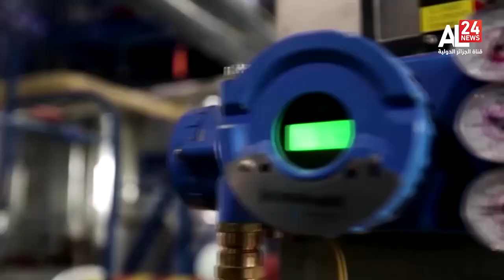روسيا | تراجع الاعتماد على عائدات الطاقة نشّط قطاعات اقتصادية أخرى